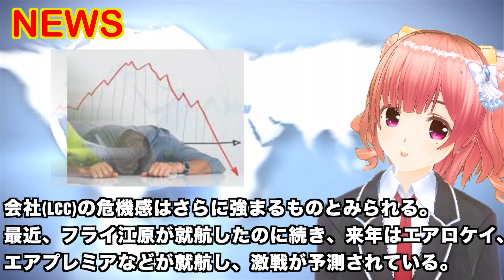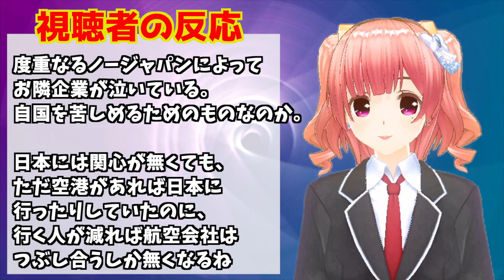ノージャパンによる大打撃の軌跡。。綺麗なブーメラン効果が入る奇跡到来！？【2019年ありがとうございました！！】